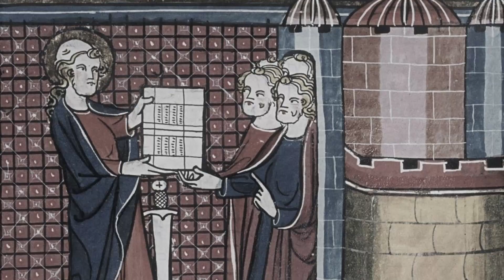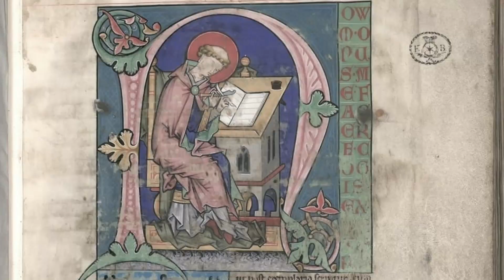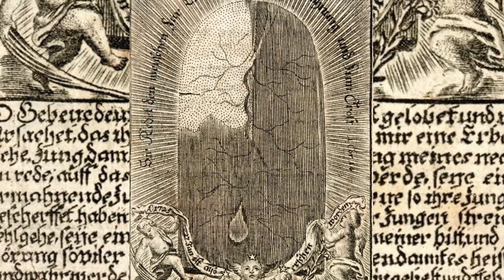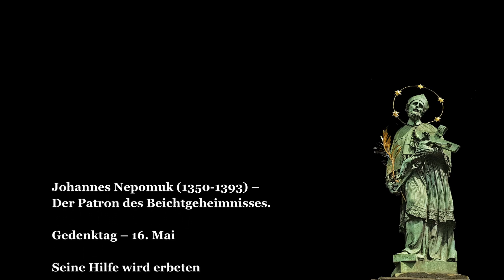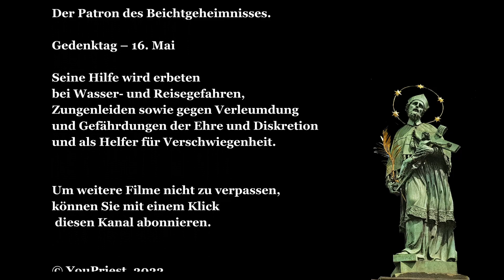Hl. Johannes Nepomuk – Der Patron des Beichtgeheimnisses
Am 16. Mai gedenkt die Kirche des heiligen Johannes Nepomuk.
Es gibt über das Leben und Sterben des heiligen Johannes Nepomuk viele Legenden. Seine Skulptur kann man auf vielen Brücken und in vielen Kirchen finden. Er wird nicht selten als Brückenheiliger bezeichnet. Er ist Patron der Beichtväter und Priester, der Schiffer, Flößer und Müller, er wird gegen Wassergefahren, bei Zungenleiden und für Verschwiegenheit angesprochen. Er ist Patron von Tschechien, Böhmen und Bayern, der Stadt Salzburg und noch vieler anderer Städte und Gemeinden…

In dieser Dokumentation versuchen wir, den heiligen Johannes Nepomuk etwas näher kennenzulernen, seine Wirkungsstätte zu besuchen sowie die Experten und die historischen Quellen zu befragen.
Der böhmische König Wenzel befahl, ihn zu foltern und anschließend von hier, der Karlsbrücke, ins Wasser zu stürzen. Genau an dieser Stelle, wo die bekannteste Skulptur des heiligen Nepomuk steht. Warum war der König auf Nepomuk so zornig? Warum ist der heilige Nepomuk bis heute so bekannt und beliebt? Und was hat das alles mit dem Beichtgeheimnis zu tun?  Um diese Fragen zu beantworten, um etwas mehr zu erfahren, besuchen wir Prag – die Kirche St. Johannes Nepomuk am Felsen, die Karlsbrücke und den Veitsdom.

Mit Beiträgen von Pfarrer Thomas Hüsch und Dr. Reinhard Kaiser
Sprecher: Martin Lohmann

@ YouPriest, 2022